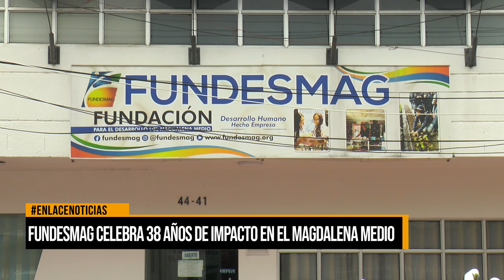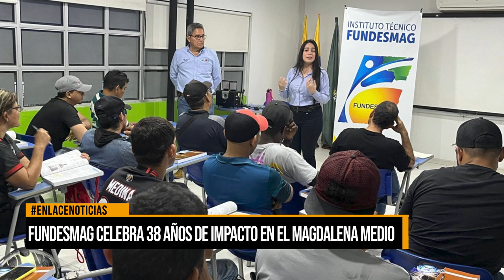Fundesmag celebra 38 años de impacto en el Magdalena Medio